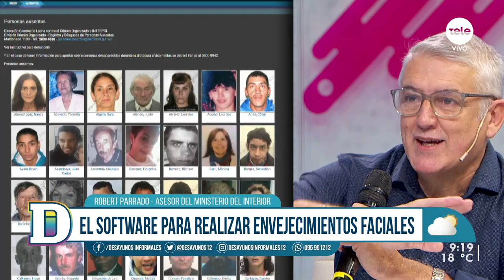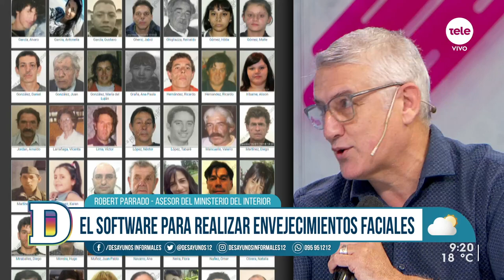Ministerio del Interior adquirirá software para envejecimiento facial en imágenes de niños ausentes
Un nuevo software que adquirirá el Ministerio del Interior permitirá realizar envejecimientos faciales en imágenes de los niños desaparecidos en democracia teniendo en cuenta el tiempo transcurrido desde la ausencia. La adquisición de esta tecnología se da en el marco de la presentación del proyecto de ley “Alerta Amber”,  que tiene como objetivo localizar a los menores ausentes en el menor tiempo posible, implementando una alerta internacional que surgió en Estados Unidos.